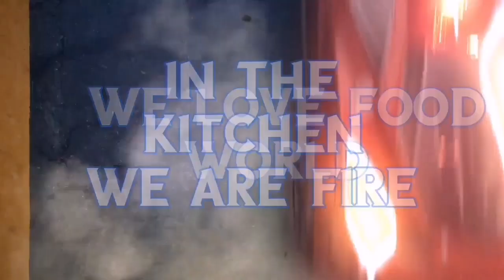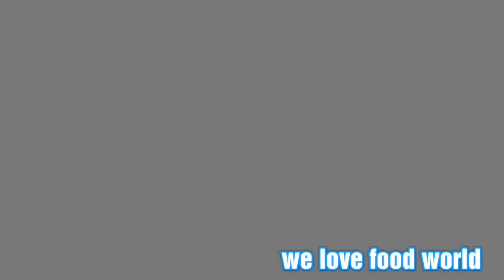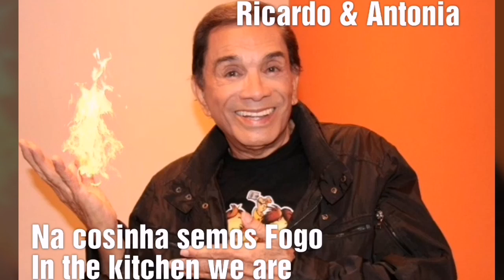Como Fazer Creme Pasteleiro & How to make Homemade Custard